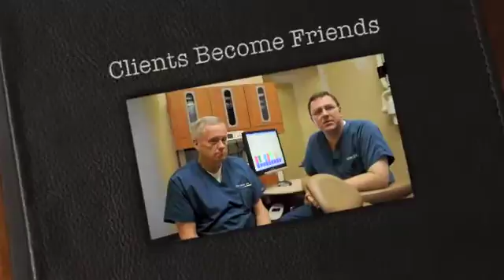Clients Become Friends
Dentist that use Denco become life long Friends